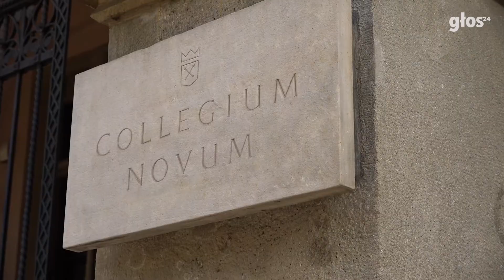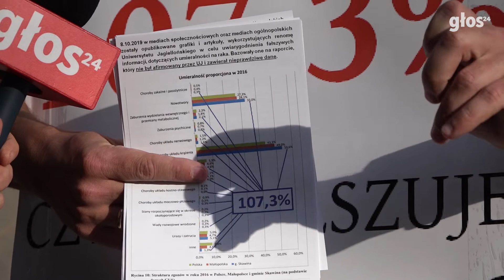Skawina: Wyniki badań są nieprawidłowe? | Głos 24